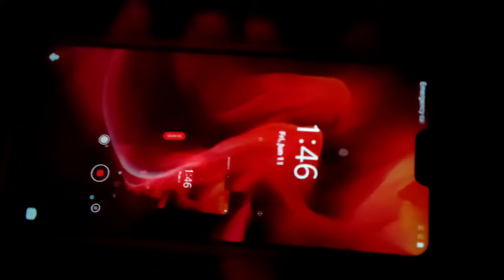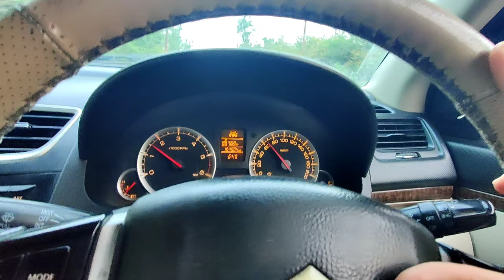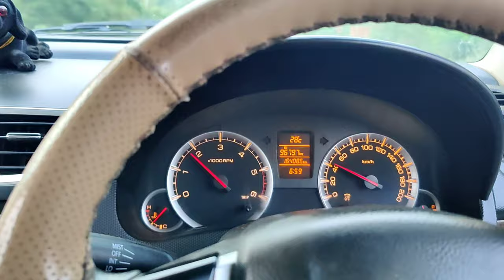Meri kismat hi kharab hai🥺|| Laptop, Gimbal dono kharab ho gaye😭 || Part #1